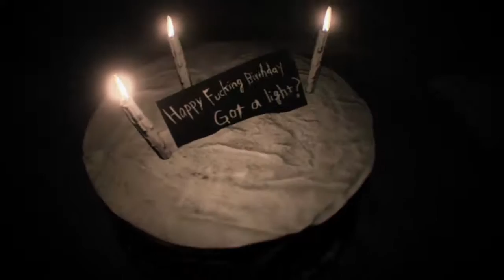Resident Evil 7: Biohazard (Part 11)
Resident Evil VII: Biohazard has finally been released.

Here is our blind play through of the game!

PSN: erik_pirate